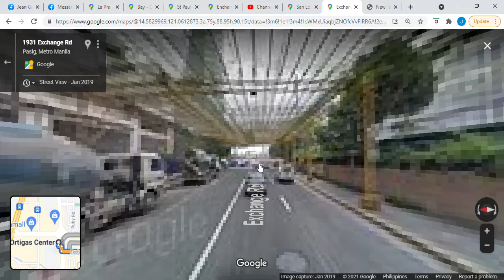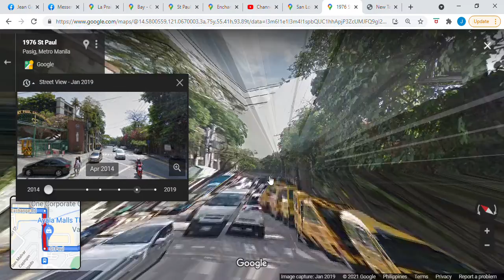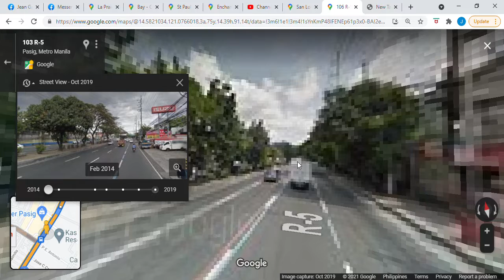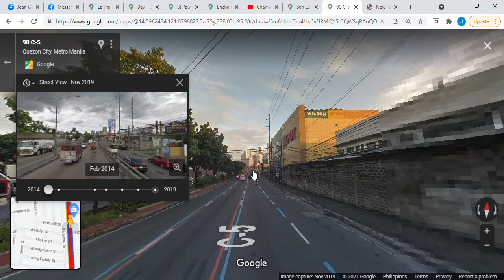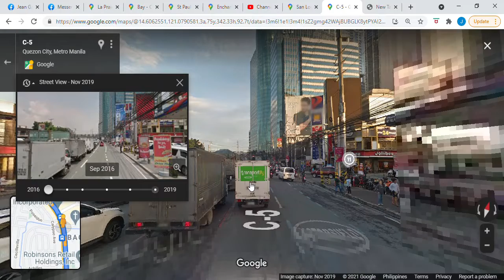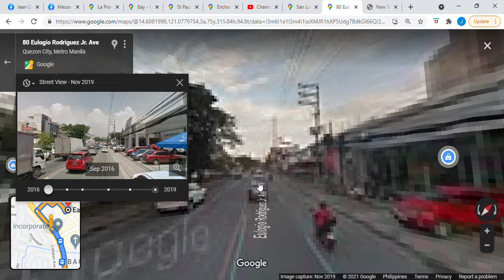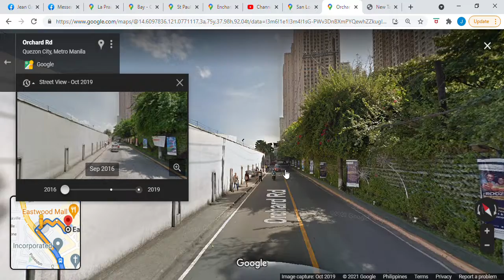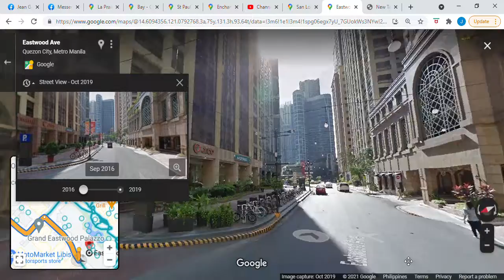Ortigas Center, Pasig, Metro Manila to Eastwood City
00:27 San Miguel Avenue, Pasig
00:44 Exchange Road, Pasig
01:08 Meralco Avenue, Pasig
01:37 St. Paul, Pasig
01:56 Molave, Pasig
02:11 St. Martin, Pasig
02:23 Lanuza Avenue, Pasig
02:33 Eulogio Rodriguez Jr. Avenue/C5, Pasig
03:50 Eulogio Rodriguez Jr. Avenue/C5, Quezon City
05:55 Orchard Road, Quezon City
06:39 Eastwood Ave, Quezon City